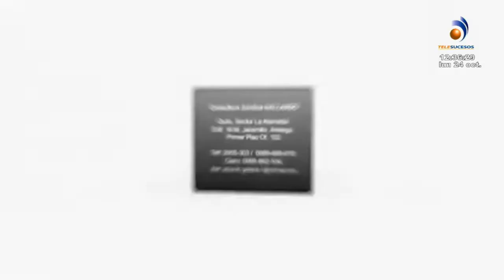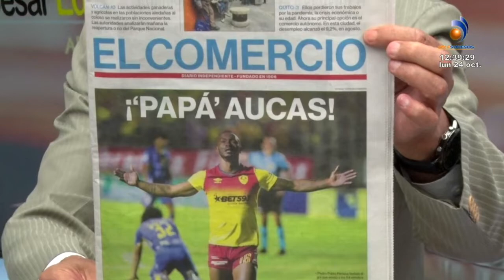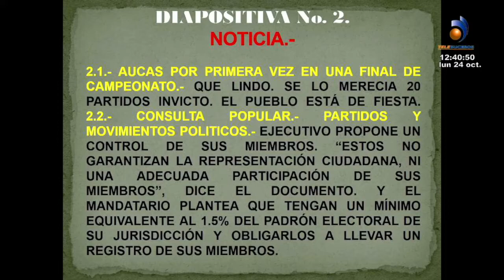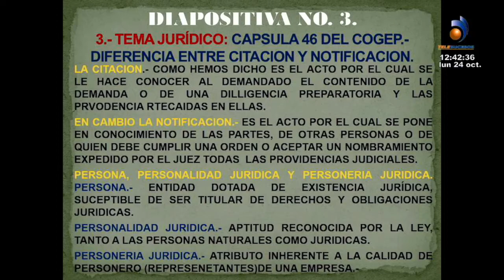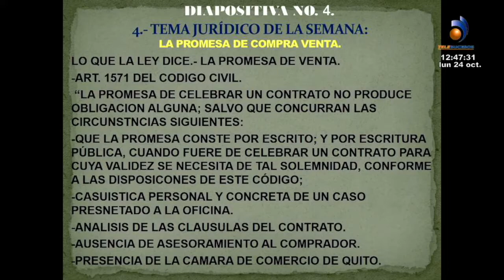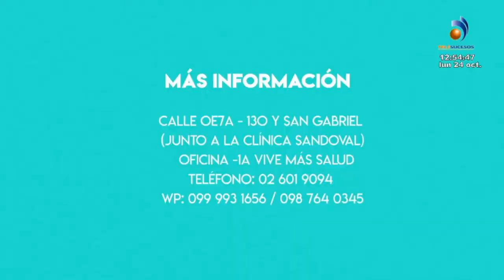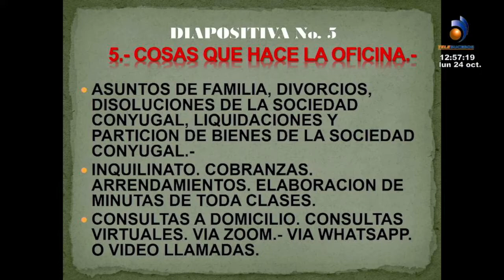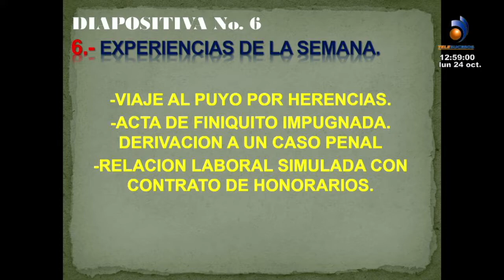SEGMENTO JURIDICO LUNES 24 OCTUBRE 2022